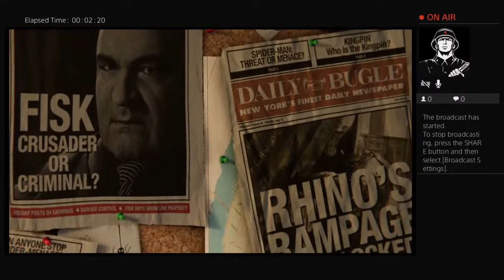Playing spiderman with my Brother